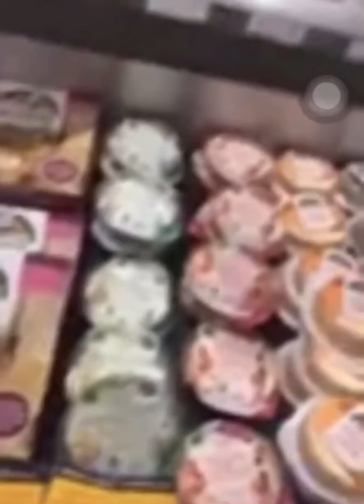Shopping time in Woolworths Australia while my kids at School